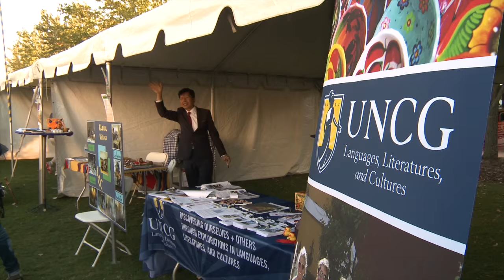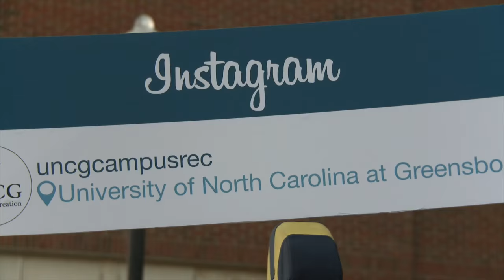UNCG Homecoming 2015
Highlights from Homecoming 2015